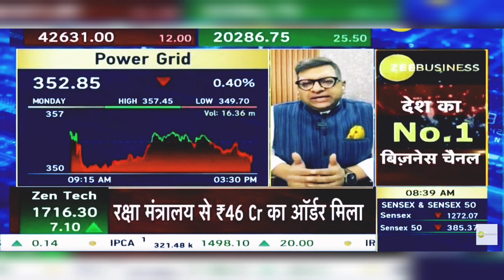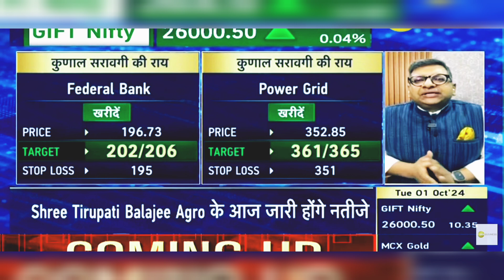Federal Bank Share News | Power Grid Share News | 1st October 2024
Federal Bank Share News Today: Federal Bank Share Latest News | Federal Bank Share | 1st October 2024

federalbank

Power Grid Share News Today: Power Grid Share Latest News Today | Power Grid Share | 1st October 2024